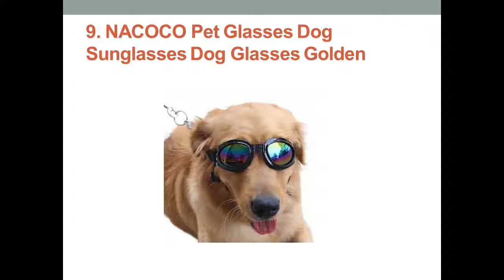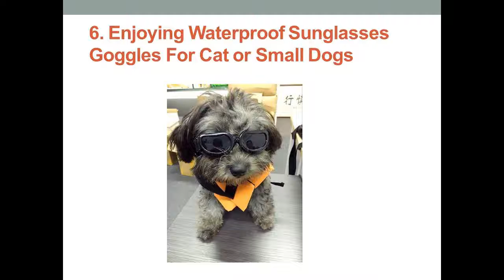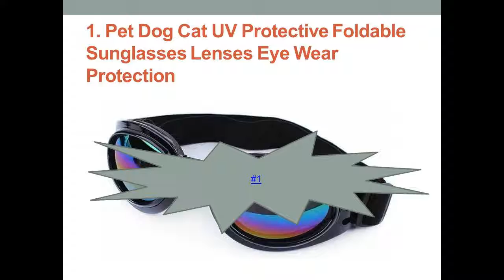Top 10 Best Dog Sunglasses in 2017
Not merely focus on product reviews, ATOPDAILY commits to provide crystal and genuine information within ultimate guidelines for Amazon products’ purchasing. Ranging from differences products’ categories, you will easily find here the Top-Rated items that are currently being sold on Amazon.